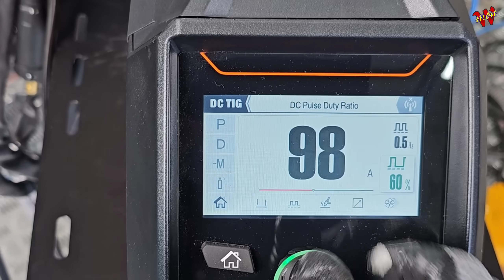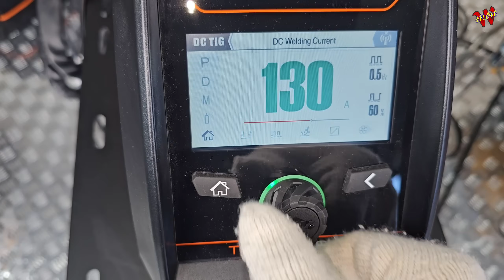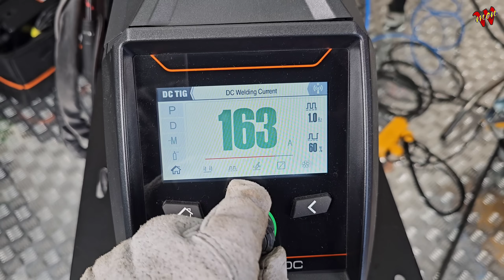빽비드를 마스터할수있는 최고의 용접스킬(펄스박자용접)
안녕하세요
오늘은 jasic용접기200a로 펄스용접을 합니다
용접봉 송급을 잘하고 싶은가요?
그러기 위해서 펄스용접을 준비 했습니다
용접기의 성능또한 중요합니다
펄스가 안되면 무용지물 ~!

음악 LOST
아티스트Tobu
AEI; Featherstone Music (publishing) 및 음악 권리 단체 3개